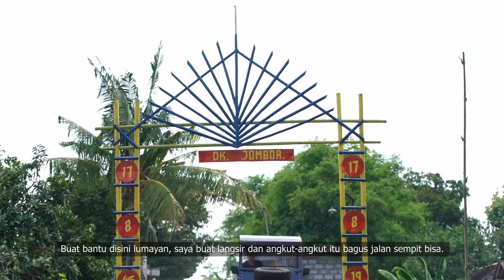MEMBANGUN DESA BERSAMA TRAKTOR ANGKUT QT-14 M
QT-14 M banyak dikenal orang untuk mengangkut buah kelapa sawit Pak Bos. Tapi bukan hanya itu saja lho Pak Bos, ada yang beda dalam video diatas, QT-14 M digunakan untuk angkut bahan bangunan.

Pak Bos Muji dan Pak Bos Sumbul sudah merasakan manfaat dan kehebatan mesin QT-14 M tersebut. QT-14 M bisa digunakan untuk mengangkut berbagai bahan material dijalan sempit. Sehingga QT-14 M sangat cocok untuk membantu membangun desa karena ukurannya yang pas, sehingga langsir dan angkut bahan material menjadi lebih cepat dan efisien.

Penggunaan QT-14 M juga terbukti mempercepat pekerjaan. QT-14 M solusi tepat untuk Pak Bos yang membutuhkan alat pengangkutan yang KUAT dan HEMAT.

Segera rasakan kehebatan QT-14 M !

Official Youtube Channel: Quick Traktor